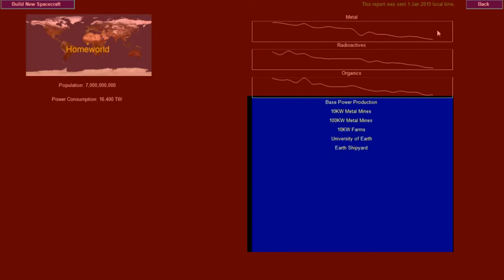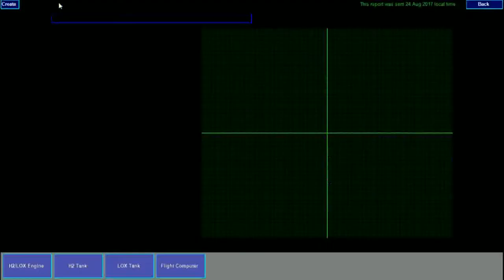Slower Than Light: Resources and Production